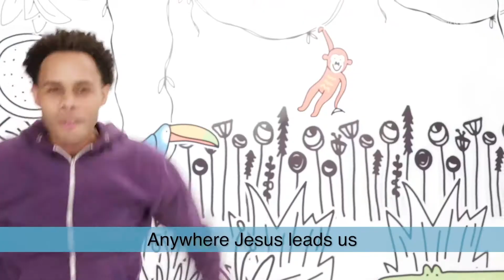Early Childhood (July 12)